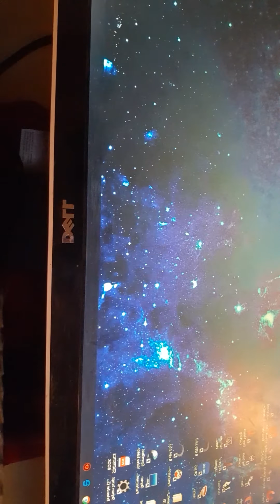Pt.2 of playing minecraft